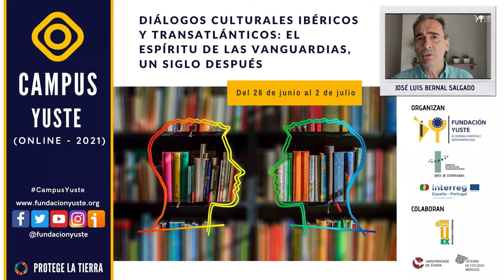CONCLUSIONES DIÁLOGOS CULTURALES IBÉRICOS Y TRANSATLÁNTICOS: EL ESPÍRITU DE LAS VANGUARDIAS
José Luis Bernal Salgado. Director del curso